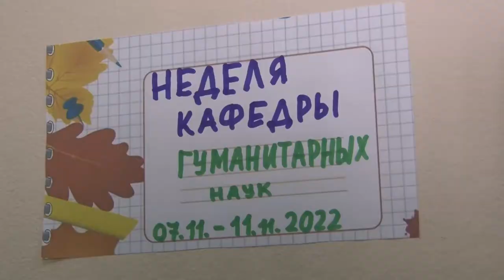Неделя гуманитарных наук в лицее № 6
Неделя гуманитарных наук стартовала в Одинцовском лицее № 6 имени Александра Пушкина. В этот раз цикл мероприятий приурочен к году культурного наследия народов России. В день открытия в школьном фойе ученики демонстрировали различные творческие и костюмированные номера. А в течение всей тематической недели будут проходить открытые уроки по истории, обществознанию, русскому языку и литературе